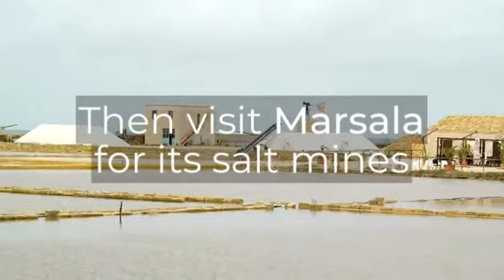Classic Sicily - Flavors of Sicily tour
Sicily is an island best experienced through its food. And our local expert has put together a delectable 11 day itinerary which is completely customizable. Come and taste the flavors of Sicily with us.